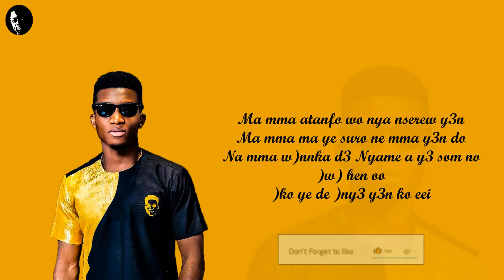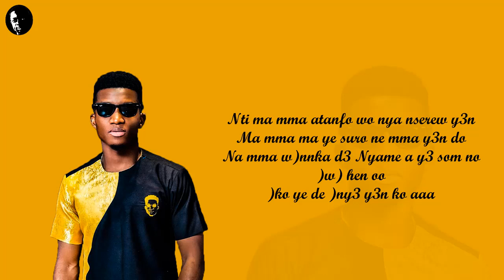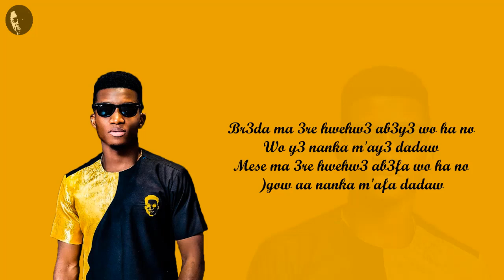Kofi Kinaata - Behind The Scenes (Lyrics Video)